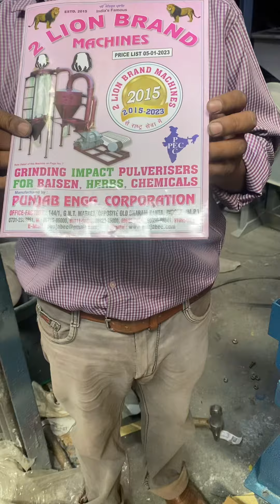Heavy duty double chamber multipurpose atta chakki machine 📲📞☎️